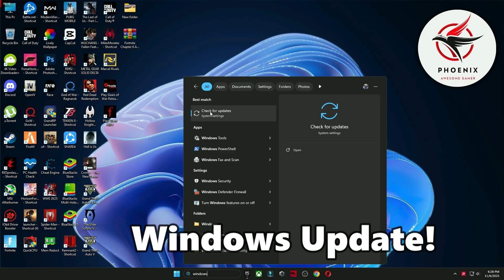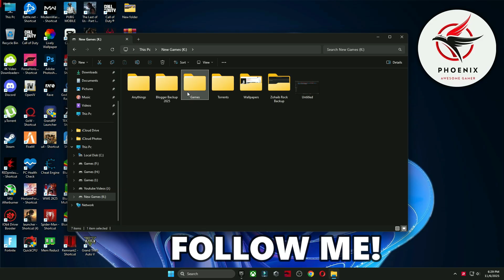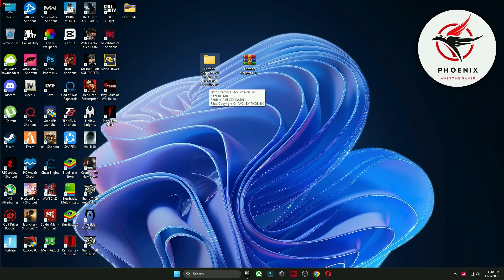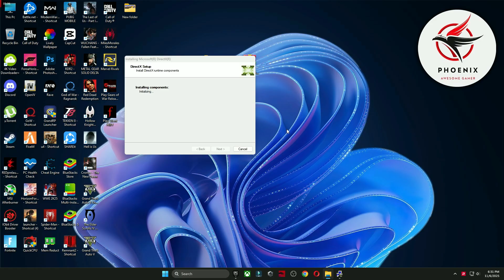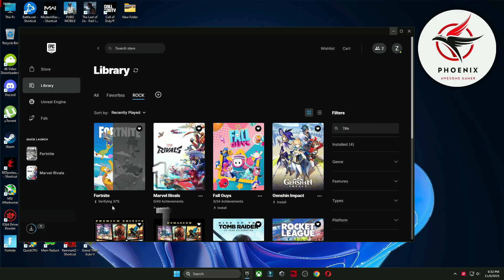How To Fix Fortnite The Simpsons Crashing | Fortnite The Simpsons Crash Reporter Fix 2025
Are you facing crashes, freezing, or launch errors in the new Fortnite The Simpsons update? This video covers every working method to fix:

● Fortnite The Simpsons Crash Reporter Error

● Fortnite keeps crashing or freezing

● Game not launching after the update

● DirectX 11 / DirectX 12 crashing issues

● Unexpected error while starting Fortnite

💻 I’ll walk you through step-by-step fixes to make sure your Fortnite runs smoothly and without crashes in 2025.
✅ Works for Windows 10/11 users and all GPUs (NVIDIA, AMD, Intel).

📦 Included Fixes:

● Verify Game Files

● Update GPU Drivers

● Disable Overlays

● Adjust Fortnite Config Settings

● Optimize Performance

📎 Extra Tips:
Use my Fortnite optimization guide for MAX FPS & stability 👉 [Add your related video link here]

🔽DOWNLOAD PACK🔽

▬►𝐆𝐚𝐦𝐢𝐧𝐠 𝐏𝐂 𝐒𝐩𝐞𝐜𝐬:
CPU: Intel Core i9-10900k 3.70GHz
GPU: RTX 3070 8GB
RAM: 48 GB DDR4
Motherboard: ROC STRIX B460-F GAMING
Power Supply: GIGABYTE 80 Plus Gold 750W

▬►Secondary PC Specs:
CPU: Intel Core i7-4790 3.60GHz
GPU: AMD RX 570 4gb
RAM: 16 GB
Motherboard: ASROCK-Z87 PRO 3
Power Supply: EVGA 80 Plus Bronze 850W